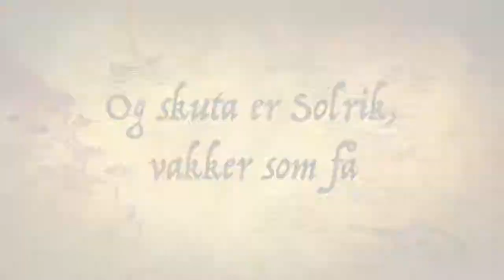Glimt Fra Homborsund Fyr